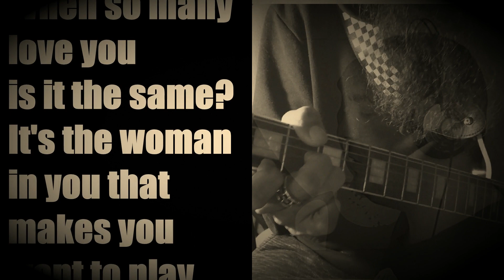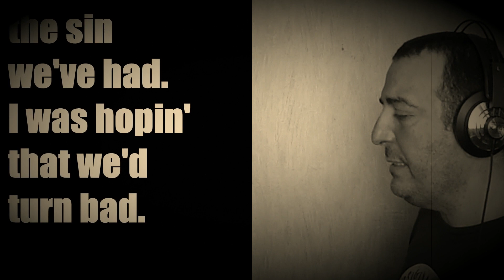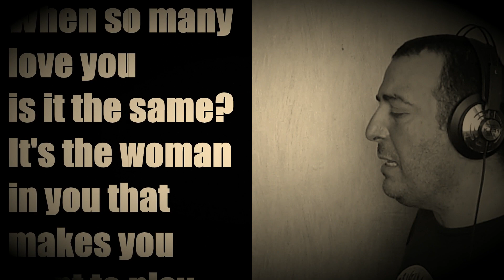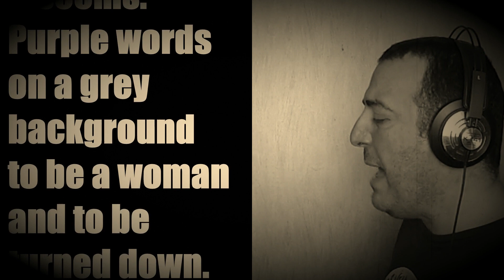Cowgirl in the Sand (Neil Young rock cover) + Lyrics - Nach Vince feat R-mite HiFamily (2020)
Un cover de Neil Young sur un travail à distance en collaboration avec Nach (Rencontré sur Youtube) et Matt Bass (Membre du groupe "Joe Café").

Lyrics:

Verse 1]
Hello, cowgirl in the sand
Is this place at your command?
Can I stay here for a while?
Can I see your sweet sweet smile?

[Chorus]
Old enough now to change your name
When so many love you is it the same?
It's the woman in you
That makes you want to play this game

[Verse 2]
Hello, ruby in the dust
Has your band begun to rust?
After all the sin we've had
I was hoping that we'd turn bad

[Verse 3]
Hello, woman of my dreams
This is not the way it seems
Purple words on a grey background
To be a woman and to be turned down

David briggs et Neil Young